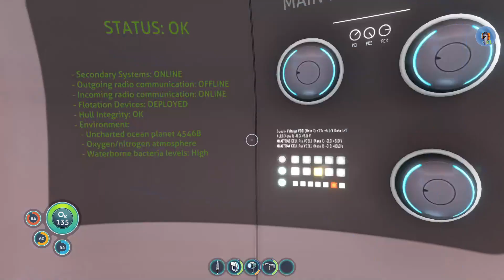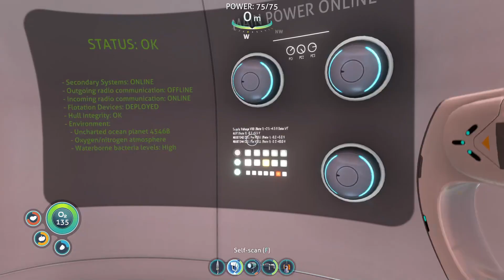Something Smells.... Fishy